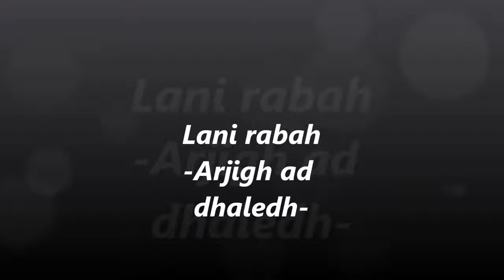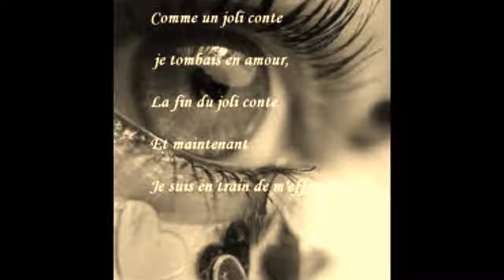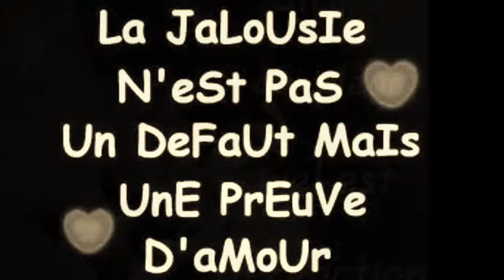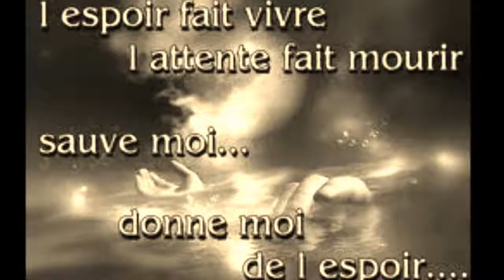Lani rabeh best vidéio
La trée belle chonson damour